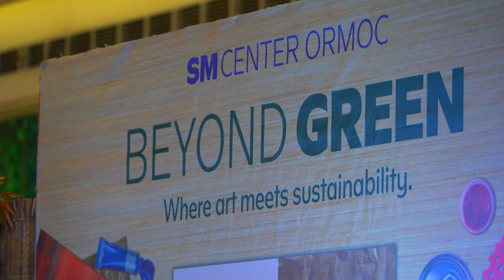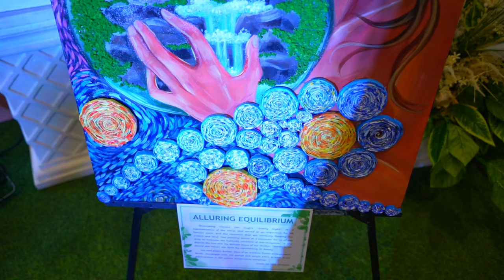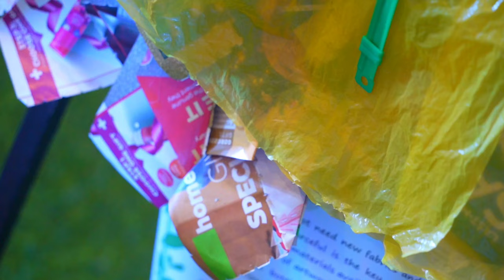Paintings by New Ormoc City National High School Students